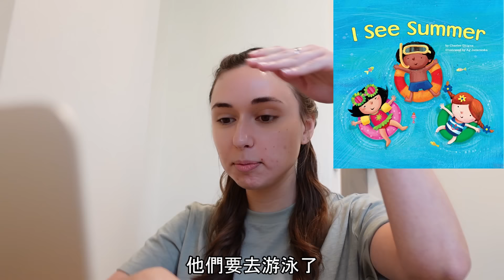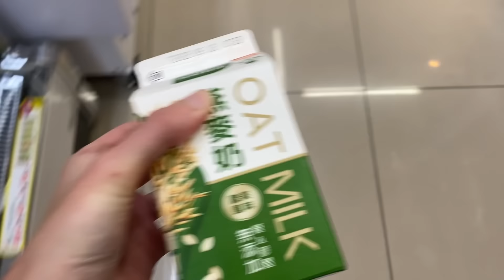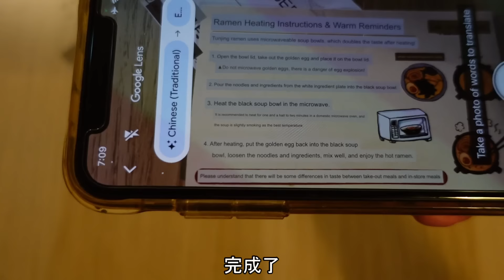Another Day in Taipei | 台北的另一天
Hi friends! Follow along on a typical day in my life here in Taiwan! I couldn't resist showing you the beautiful Yangmingshan National Park. I hope you all enjoy it as much as I did! :)